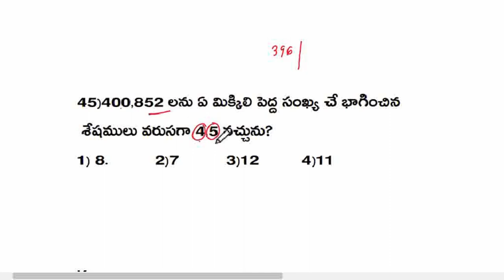👍టార్గెట్ DSC లో డైలీ ముఖ్యమైన అంశాల పై ప్రశ్నలు. పార్ట్ 17